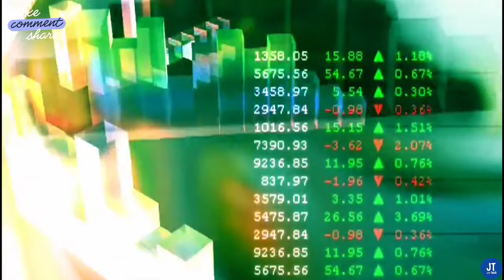जानिए नारायण दत्त श्रीमाली जी कैसे बने ब्रह्मऋषि । Sadgurudev swami nikhileshwaranand ji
Vishvaguru narayan dutt shrimali ji
Siddho ki parampara
Siddhashram